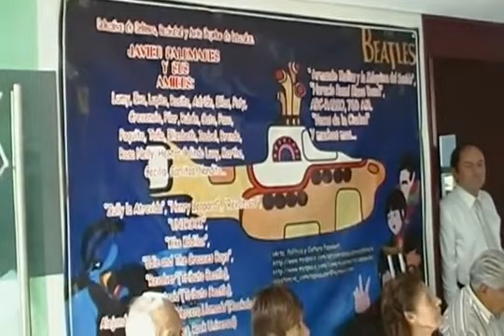"Entre Tropezones, Flores y Corazones" ¿Un mundo mejor?